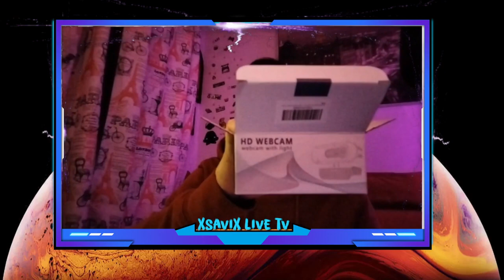Tastiera Cinese e webcam Assurda 💥Unboxing💥XsaviX*💥XboX s/x ,ps4/ps5/pc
💥  Webcam 1080P Full HD con Microfono, NIYPS Webcam per PC con Luce ad Anello e Treppiede Web Cam USB 2.0/3.0